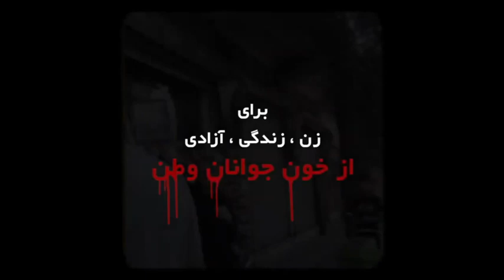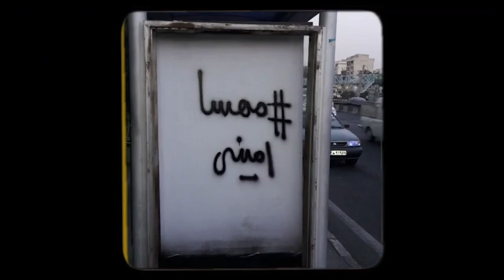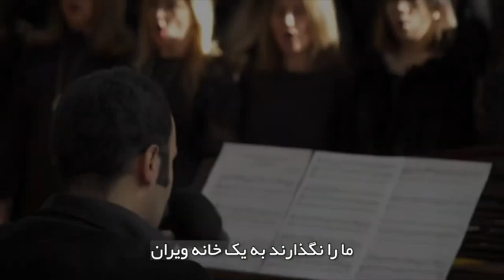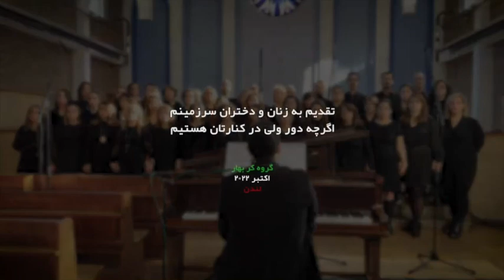از خون جوانان وطن / آرش فولادوند